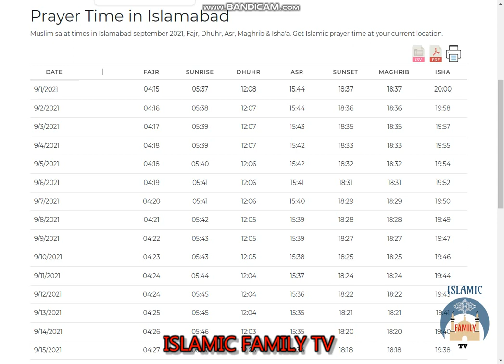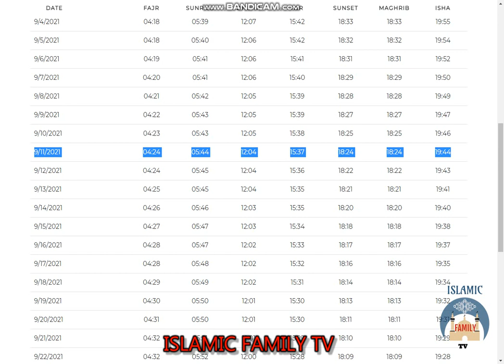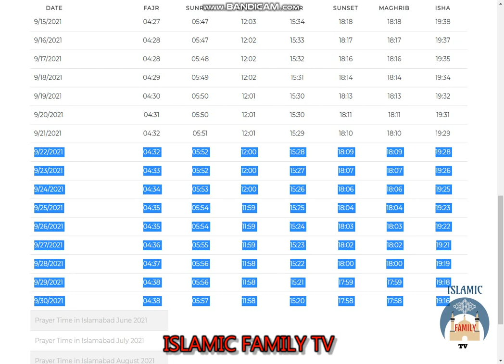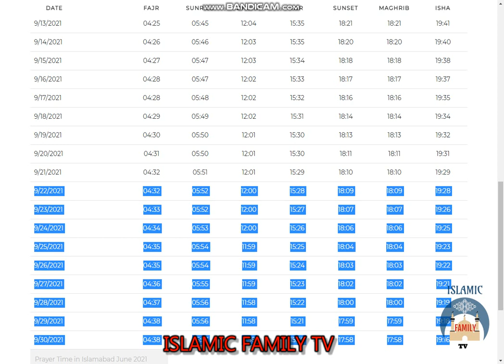Prayer Time in Islamabad September 2021|September 2021 prayer Schedule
Muslim salat times in Islamabad september 2021, Fajr, Dhuhr, Asr, Maghrib & Isha'a.